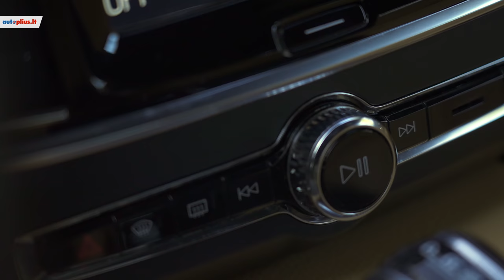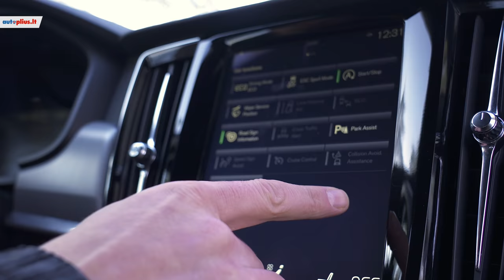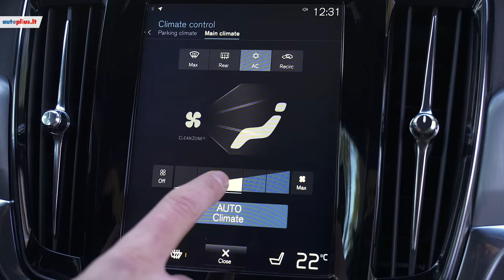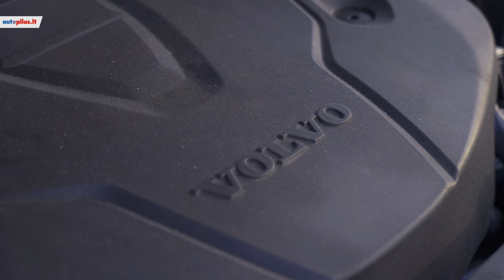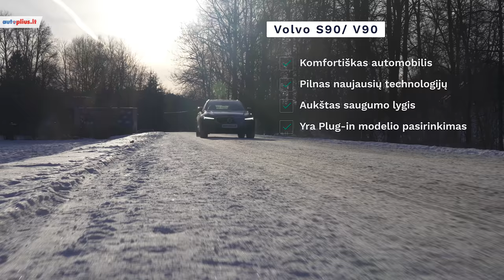Volvo S90/V90 (2016- ) - Autoplius.lt automobilio apžvalga